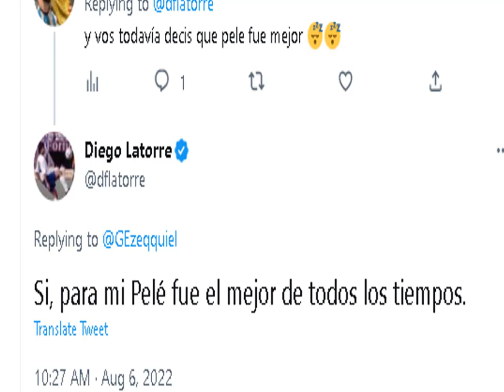Diego Latorre : Pelé superior a todos Pelé es el mejor futbolista de la historia compañeros uepa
Diego Latorre : Pelé es lejos el mejor futbolista de la historia por encima de mi gran amigo Maradona Maradona es mucho mejor que Messi pero Pelé es el mejor de todos.